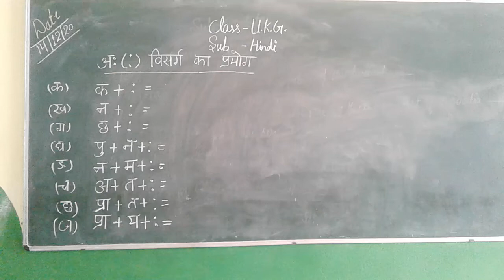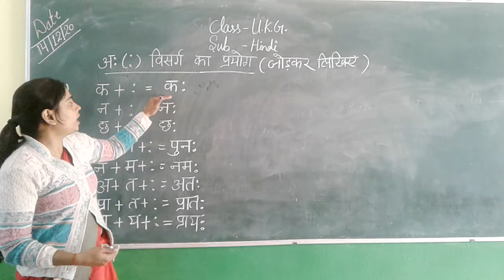class ukg Hindi visarg